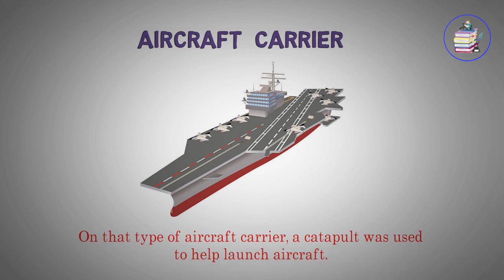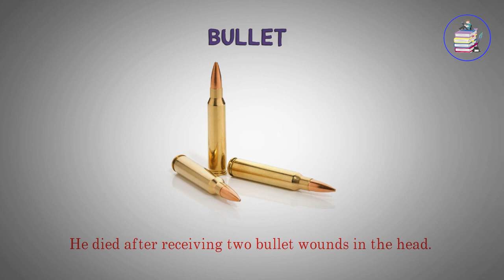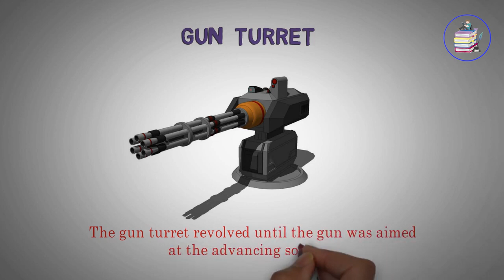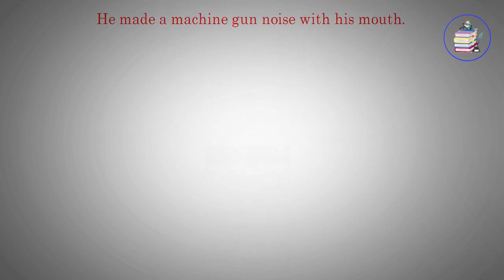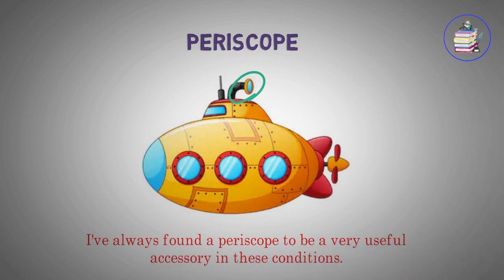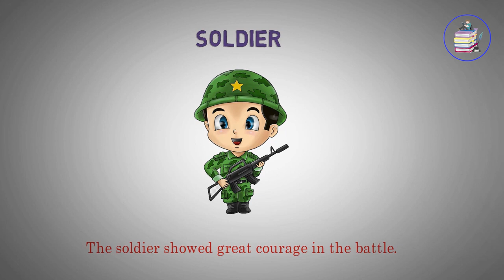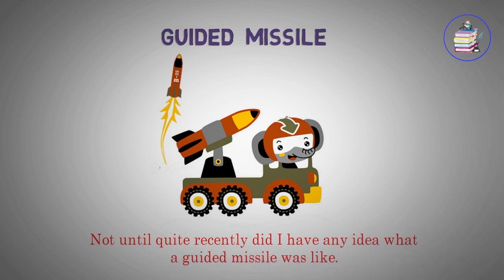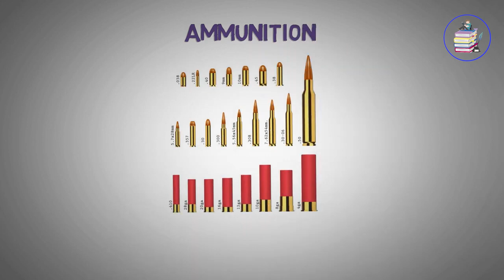Vocabulary on the Armed forces